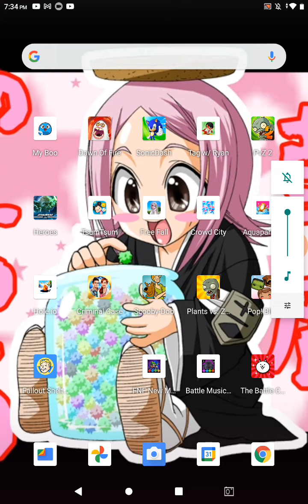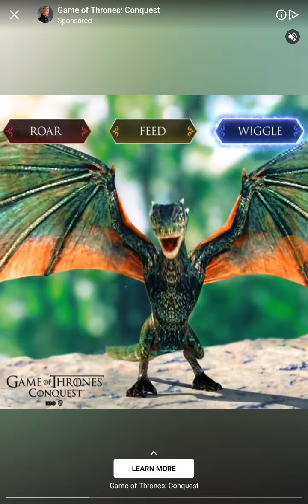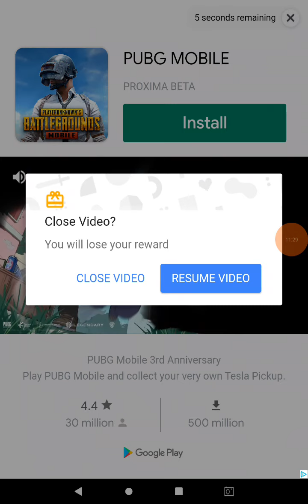Friday night frunkin More